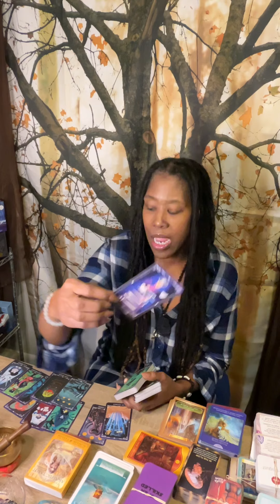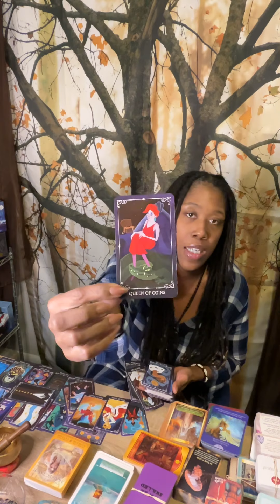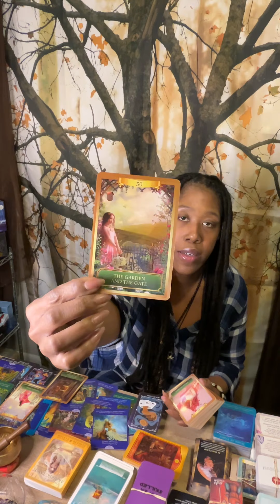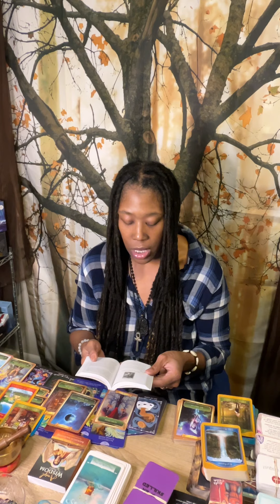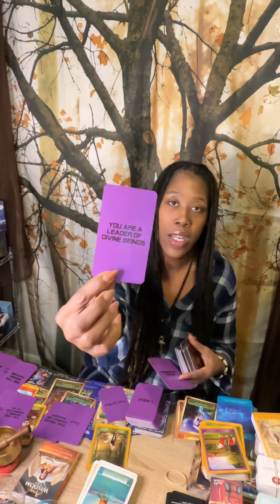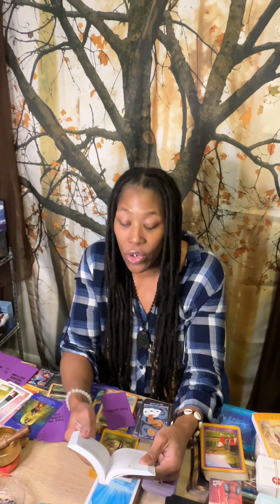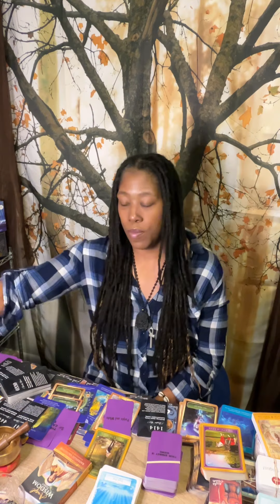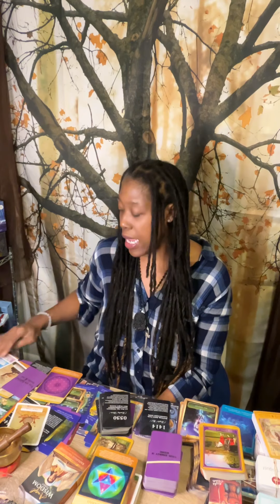Omega Calls this Karmic 2 action. Repent now. Time 2 take action. Abuse of Power!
Dark night of the soul for expansion tactics. Power is not to be abused!